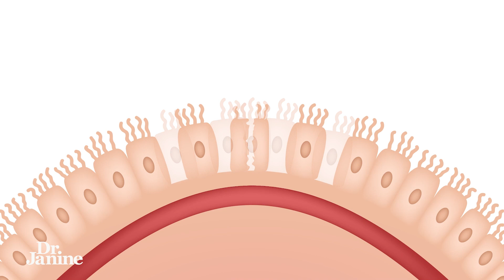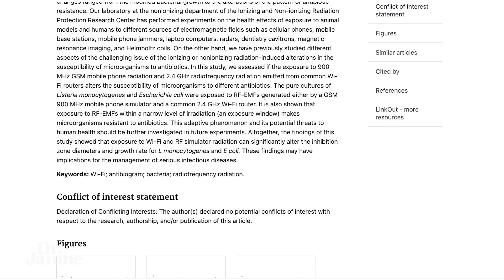Irritable Bowel Syndrome (IBS) | IBS, EMFs & Leaky Gut | Dr. Janine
In this video, Dr. Janine talks about irritable bowel syndrome (IBS), EMFs, and leaky gut.  She looks at how EMFs weaken the tight junctions in the gut.  She explains how this causes chronic inflammation and auto-immune diseases.  She shares how research shows that exposure to EMFs alters gut bacteria to be more resistant to antibiotics.  Lastly, Dr. Janine suggests limiting exposure where possible.

Video Chapters
00:00 – Intro
00:31 – EMFs and the Gut
00:46 – Leaky Gut Consequences
01:04 – EMFs and Gut Bacteria

Evaluation of the Effect of Radiofrequency Radiation Emitted From Wi-Fi Router and Mobile Phone Simulator on the Antibacterial Susceptibility of Pathogenic Bacteria Listeria monocytogenes and Escherichia coli